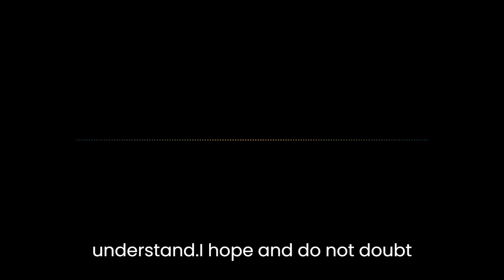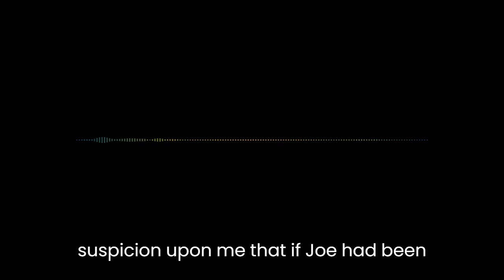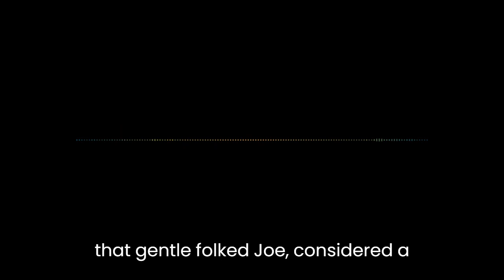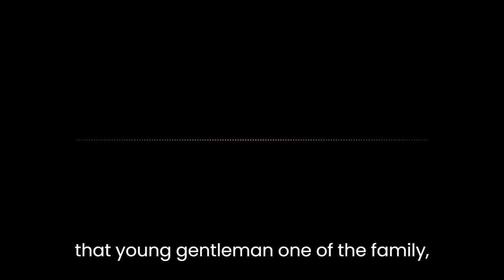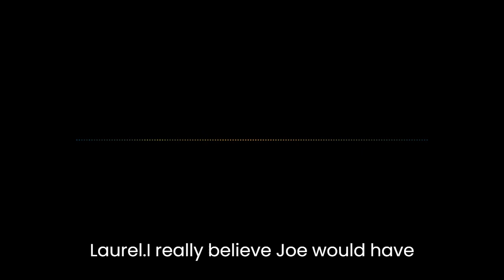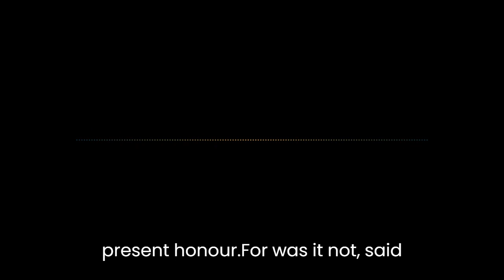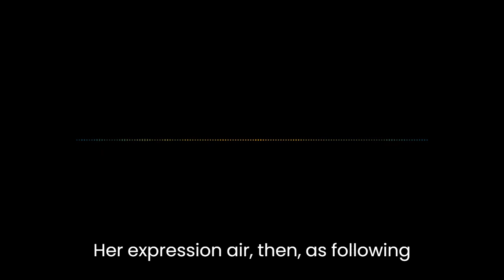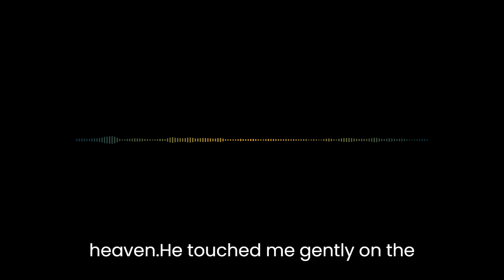Great Expectations - Chapter 27 Audiobook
Chapter XXVII of Great Expectations by Charles Dickens.

Classic book read aloud with text to follow.

Audiobook for GCSE and A-Level curriculum